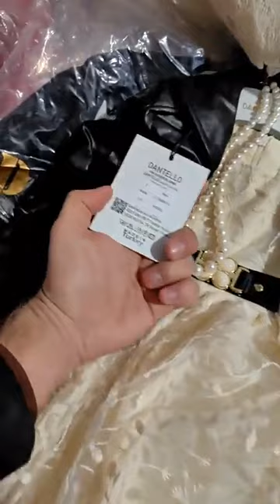بزار الاميرات بزار الزوالي سلعة وسومة الكوشة برج بوعريريج